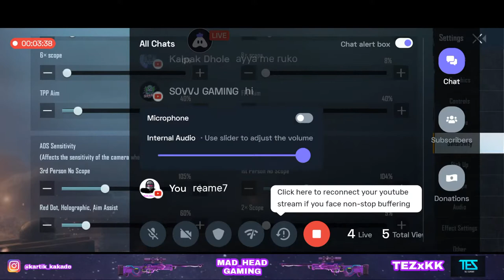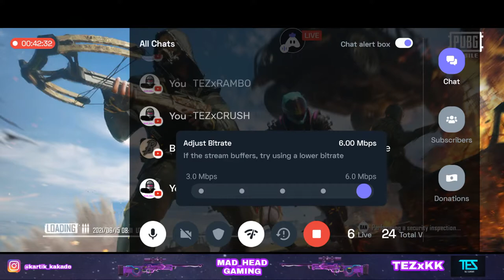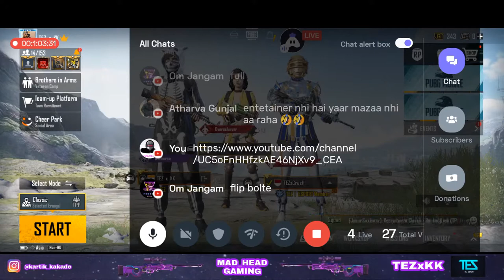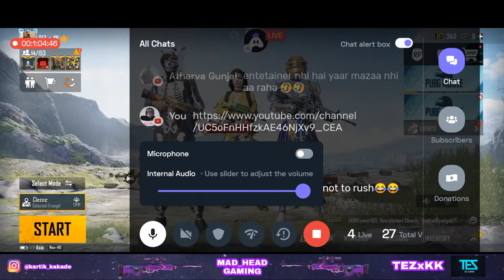Game Kab Ayega!!!!😩😩